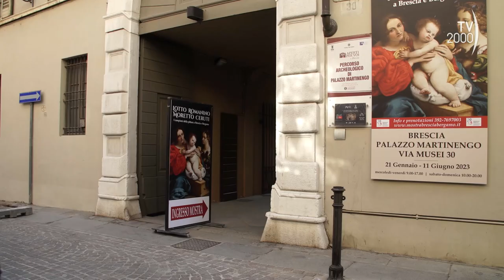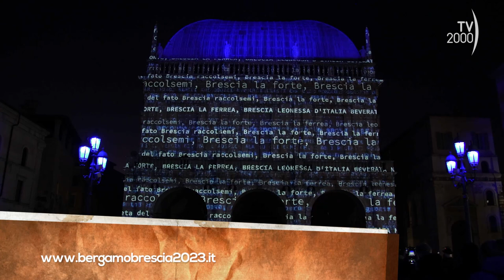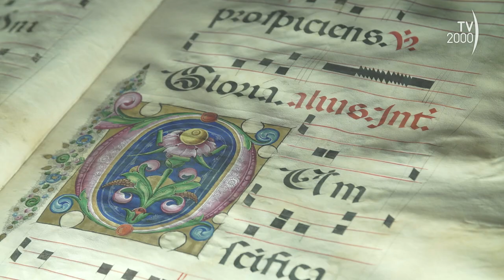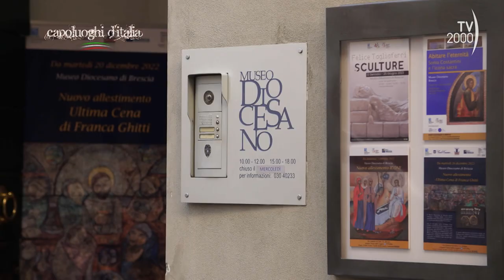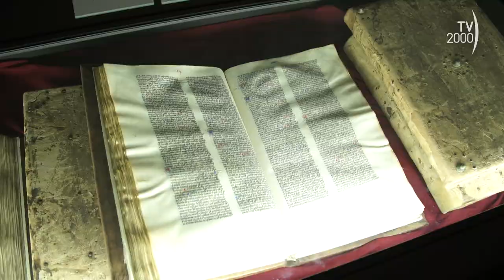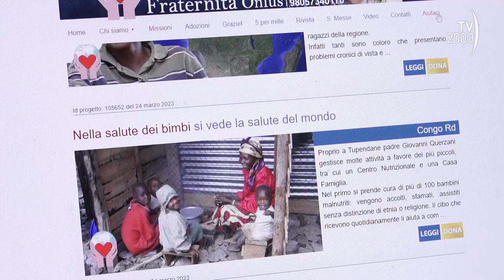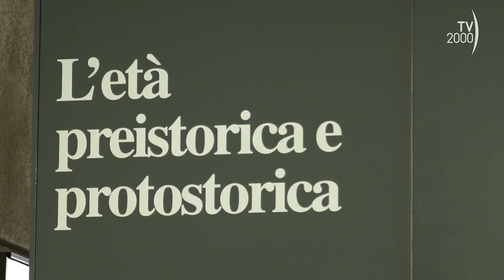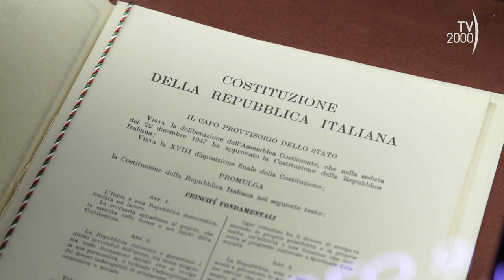Borghi d'Italia (TV2000) - Capoluoghi: Brescia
Borghi d'Italia diventa Capoluoghi: vi portiamo in Lombardia alla scoperta di Brescia, Leonessa d'Italia, città della Mille Miglia e  Capitale Italiana della Cultura 2023 insieme a Bergamo. Nel corso del programma incontriamo Laura Castelletti - sindaco di Brescia, mons. Pierantonio Tremolada – vescovo di Brescia, Francesca Bazoli - presidente della Fondazione Brescia Musei, Mauro Salvatore - direttore del museo diocesano e Don Flavio Dalla Vecchia - presidente dell’Ass. Cuore Amico Fraternità Onlus di Brescia. Visitiamo il centro storico, la cattedrale, il duomo vecchio, il castello, il parco archeologico della Brixia romana con il Capitolium e la splendida Vittoria Alata. Proseguiamo con il santuario basilica Santa Maria delle Grazie, la chiesa di San Giovanni, la chiesa di san Cristo, il complesso museale di Santa Giulia con l'antica croce di Desiderio e continuiamo il cammino con la splendida pinacoteca Tosio Martinengo, il museo diocesano e il nuovo museo del Risorgimento. Inoltre presentiamo la preziosa attività dell’Ass. Cuore Amico Fraternità Onlus. Brescia vi sorprenderà per le meraviglie dei suoi tanti itinerari. Passate parola ai vostri amici e Buona Visione!